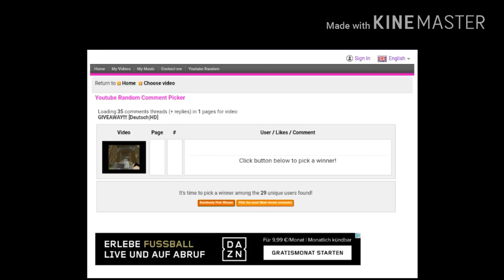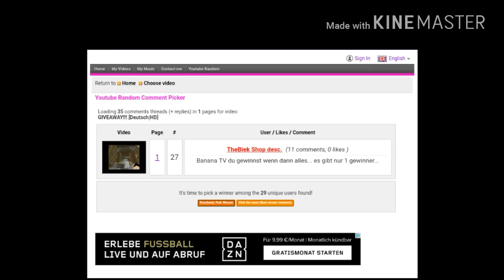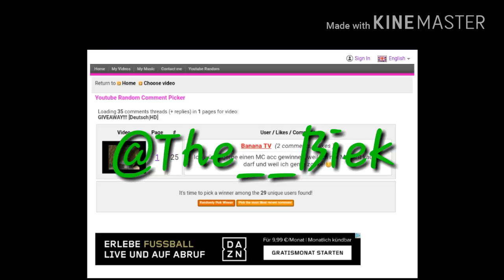Giveaway 2.0! | + Auflösung! | [Deutsch|HD]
mein twitter : The__Biek

Hallo du Schnitzel hoffe es gefällt dir!
Ich komme aus Deutschland, habe Russische Wurzel und naja was soll ich sagen?

Da kann ich nur sagen

:D
Extra Tags] IGNORE [Extra Tags] Call, of, Duty, 4, In, Real, life, modern, warfare, xbox, xbl, counterstrike, sounds, playstation, xbox, live , halo gmod gta 5 need for speed undercover g unit lego lost green lantern movie mtv gamestop yellow ps3 grapes twin towers 2 lego spider man lego indiana jones lego star wars 3 lego batman arkham asylum game the dark knight video game jak 4 jak 5 jak 6 ps4 ps5 yellow ps3 gta 5 bully 2 psp nyc Super Mario Galaxy 2007 97 call bj of duty assassins creed gta 4 grand theft auto vice city san andreas 4 bioshock mass effect metal gear solid 4 2 Legend of Zelda: Twilight Princess, resistance fall of man tom clancy's rainboy six vegas The 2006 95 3 Super Smash Bros. Brawl 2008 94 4 Resident Evil 4 Wii Edition 2007 battlefield bad company ps2 gamecube ok roll'd xbox 91 5 Metroid Prime 3: rick roll Corruption 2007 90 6 Okami 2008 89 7 Zack & Wiki: Quest for Barbaros' Treasure 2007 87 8 Guitar Hero III: Legends of xbox live Rock 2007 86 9 Super Paper Mario 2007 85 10 Boom Blox 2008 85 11 No More Heroes 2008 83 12 MLB Power Pros 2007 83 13 BlastWorks: Build, Trade, Destroy 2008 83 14 WarioWare: Smooth Moves 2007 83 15 Bully: Scholarship Edition 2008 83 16 Pro Evolution Soccer 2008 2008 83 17 Pinball Hall of Fame: The Williams Collection 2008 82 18 Mario Kart Wii 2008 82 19 Rock Band 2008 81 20 Madden NFL 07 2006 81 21 LEGO Star Wars: The Complete Saga 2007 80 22 LostWinds 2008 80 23 Trauma Center: Second Opinion 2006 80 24 Geometry Wars: Galaxies 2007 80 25 Final Fantasy Crystal Chronicles: My Life as a King 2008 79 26 Wii Fit 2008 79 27 Toki Tori 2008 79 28 Mario Strikers Charged 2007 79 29 Gyrostarr 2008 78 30 LEGO Indiana Jones: The Original Adventures 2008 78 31 Final Fantasy Fables: Chocobo's Dungeon 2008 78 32 Fire Emblem: Radiant Dawn 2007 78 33 Godfather: Blackhand Edition, The 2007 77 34 We Love Golf! 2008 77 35 Mercury Meltdown Revolution 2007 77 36 Rayman Raving Rabbids 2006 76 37 Madden NFL 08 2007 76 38 Trauma Center: New Blood 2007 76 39 Wii Sports 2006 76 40 Resident Evil: Umbrella Chronicles 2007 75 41 Battalion Wars 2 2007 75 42 Guitar Hero: Aerosmith 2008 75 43 Elebits 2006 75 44 Guilty Gear XX Accent Core 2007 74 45 Naruto: Clash of Ninja Revolution 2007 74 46 Super Monkey Ball: Banana Blitz 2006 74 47 SSX Blur 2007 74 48 Medal of Honor Heroes 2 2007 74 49 Sims 2: Castaway, The 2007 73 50 Marvel: Ultimate Alliance 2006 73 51 Lara Croft Tomb Raider: Anniversary 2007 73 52 Metal Slug Anthology 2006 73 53 Excite Truck 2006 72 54 Dragon Ball Z: Budokai Tenkaichi 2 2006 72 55 Chicken Little: Ace in Action 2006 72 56 Endless Ocean 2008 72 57 Dragon Ball Z: Budokai Tenkaichi 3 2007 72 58 Kung Fu Panda 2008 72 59 Tiger Woods PGA Tour 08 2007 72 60 Super Swing Golf 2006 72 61 Dance Dance Revolution: Hottest Party 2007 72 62 Dr. Mario Online Rx 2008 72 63 Tiger Woods PGA Tour 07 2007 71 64 Puzzle Quest: Challenge of the Warlords 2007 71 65 Mortal Kombat: Armageddon 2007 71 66 Scarface: The World is Yours 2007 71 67 Sega Superstars Tennis 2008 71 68 Super Swing Golf Season 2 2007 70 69 MX vs. ATV Untamed 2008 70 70 Thrillville: Off the Rails 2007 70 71 Death Jr.: Root of Evil 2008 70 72 Harvest Moon: Magical Melody 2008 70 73 Prince of Persia: Rival Swords 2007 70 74 Kororinpa: Marble Mania 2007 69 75 Harry Potter and the Order of the Phoenix 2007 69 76 NiGHTS: Journey of Dreams 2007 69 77 Ghost Squad 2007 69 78 Speed Racer 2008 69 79 Tony Hawk's Downhill Jam 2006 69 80 Sonic and the Secret Rings 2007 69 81 Call of Duty 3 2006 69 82 Crash of the Titans 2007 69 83 MySims 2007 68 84 Link's Crossbow Training 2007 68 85 My Word Coach 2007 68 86 Block Breaker Deluxe 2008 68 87 Big Brain Academy: Wii Degree 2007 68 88 Rockstar Games presents Table Tennis 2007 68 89 Castle of Shikigami III 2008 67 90 Top Spin 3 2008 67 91 Rayman Raving Rabbids 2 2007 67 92 Mario & Sonic at the Olympic Games 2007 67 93 G1 Jockey Wii 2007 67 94 We Ski 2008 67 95 Defend Your Castle 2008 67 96 Need for Speed Carbon 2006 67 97 One Piece: Unlimited Adventure 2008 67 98 Dewy's Adventure 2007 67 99 Ice Age 2: The Meltdown 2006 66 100 BIGS, The 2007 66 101 House of the Dead Return 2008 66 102 EA Playground 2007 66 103 FIFA Soccer